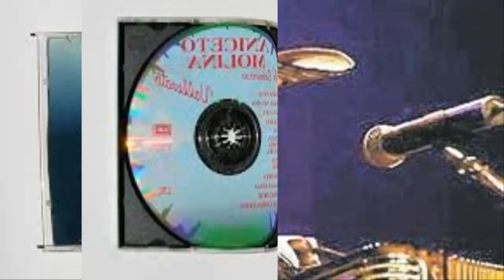Los Alegres de Ticuantepe Mix Aniceto Molina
Rebenton musical